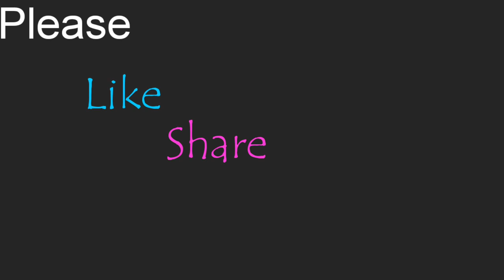Stir Fry Alugbati or Malbar Spinach with Oyster Mushroom.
Healthy vegetable "Alugbati" is our spinach here in the Philippines 🇵🇭 Commonly seen in soup dishes.

I will cook a simple dish "StirFry Alugbati with Oyster Mushroom and shrimps"

Sit back, Relax and Enjoy watching
Hope y'all like it.

CREDITS TO:

Thumbnail Editor